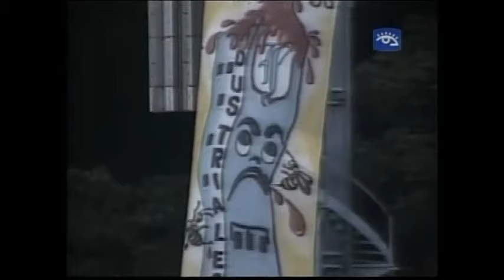IND vs SCU - 6o Juego Playoff Final 2007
6o Juego del Playoff Final de la 46 Serie Nacional de Beisbol 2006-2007.

Santiago de Cuba (Albert Carrion) recibia a Industriales (Deinys Suarez) con el Playoff 3-2 a su favor.

Industriales: Enrique Diaz (2B), Carlos Tabares (CF), Yoandry Urgelles (LF), Alexander Malleta (1B), Yasser Gomez (RF), Rudy Reyes (3B), Alden Mesa (R), Yasmani Viera (3B), Raiko Olivares (3B)

Santiago: Ronier Mustelier (3B), Hector Olivera (2B), Jose Julio Ruiz (1B), Rolando Meriño (R), Pedro Poll (BD), Alexei Bell (RF), Luis Miguel Navas (SS), Reutilio Hurtado (CF), Maikel Castellanos (LF)